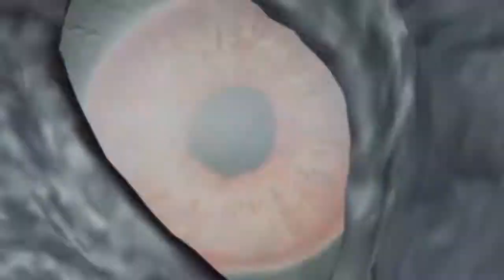Middle-earth™: Shadow of War™ pt17 i play poorley